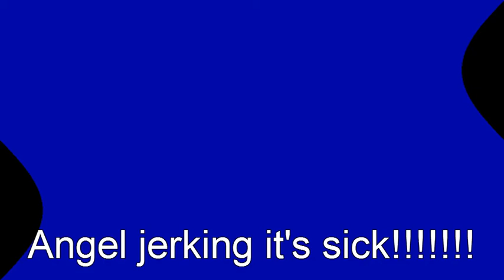Angel jerking video 1.avi